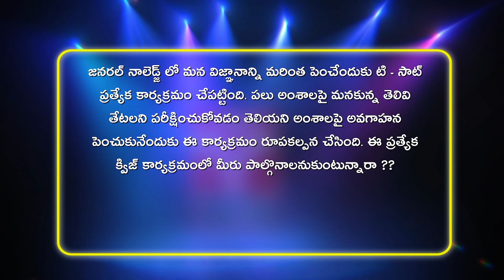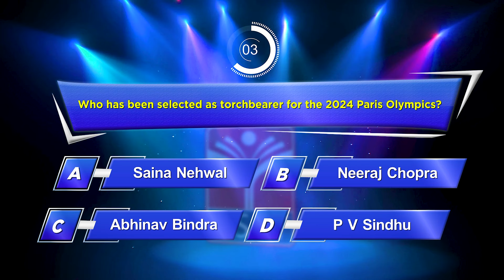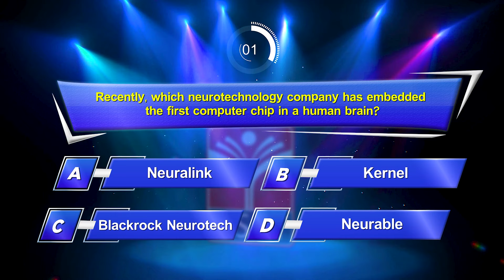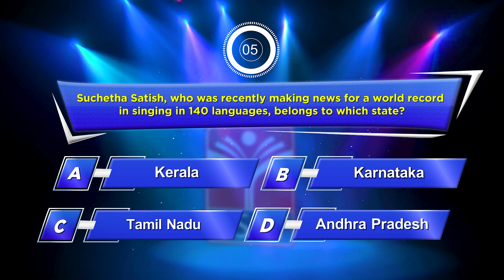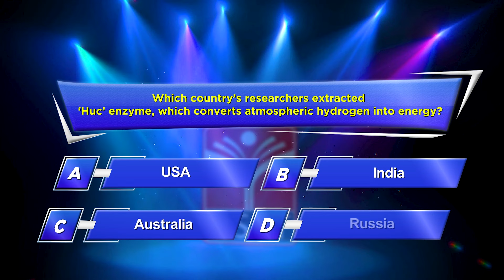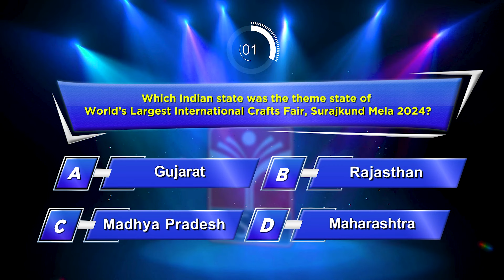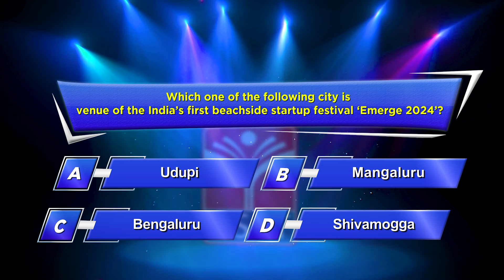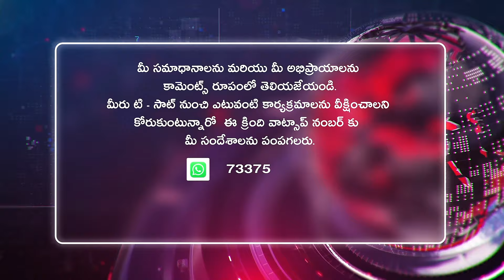T-SAT || 𝗜𝗻𝘁𝗲𝗿𝗲𝘀𝘁𝗶𝗻𝗴 𝗚𝗲𝗻𝗲𝗿𝗮𝗹 𝗞𝗻𝗼𝘄𝗹𝗲𝗱𝗴𝗲 𝗤 & 𝗔 || 𝗘𝗽𝗶𝘀𝗼𝗱𝗲 - 109 || 𝗨𝗻𝗸𝗻𝗼𝘄𝗻 𝗙𝗮𝗰𝘁𝘀 || 𝗚𝗞 𝗤𝘂𝗲𝘀𝘁𝗶𝗼𝗻𝘀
unknown facts and questions
current affairs questions for competitive exams
tspsc exam special classes
tspsc important questions
general knowledge important questions
gk questions for exams

1. What is the theme of ‘World Wetland Day’ 2024?
2. Who has been selected as torchbearer for the 2024 Paris Olympics?
3. Which neurotechnology company has embedded the first computer chip in a human brain?
4. What is the IMF’s estimated forecast for India’s GDP growth in the current financial year?
5. Suchetha Satish, who was recently making news for a world record in singing in 140 languages, belongs to which state?
6. What is the mascot for the Khelo India Winter Games 2024?
7. Which country’s researchers extracted ‘Huc’ enzyme, which converts atmospheric hydrogen into energy?
8. Which Indian state was the theme state of World’s Largest International Crafts Fair, Surajkund Mela 2024?
9. Which one of the following city is venue of the India’s first beachside startup festival ‘Emerge 2024’?
10. Which Russian cosmonaut recently set the record for spending the maximum time in space?

T-SAT Network Digital Classes are Now Available on Following Platforms:

👉Install T-SAT App:
1. For Android Users: Play Store
2. For Apple Users: AppStore

HATHWAY
444
445

BRIGHTWAY
49
50

SITI VISION
39
40

SSC BARATHI
71
72

RVR
133
134

SITI CABLE
38
39

BCN
851
852

AIRTEL
948
949

SUN DIRECT
195
196

2484

2483

GTPL
94
93